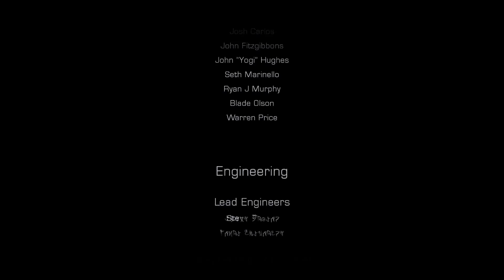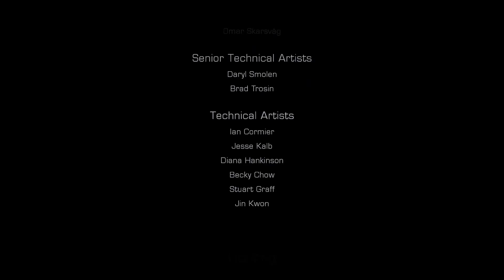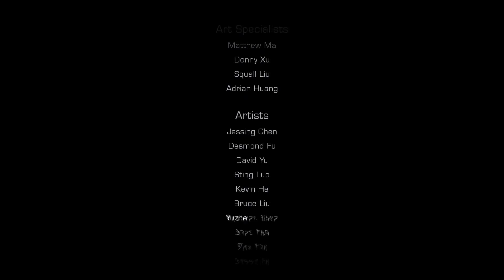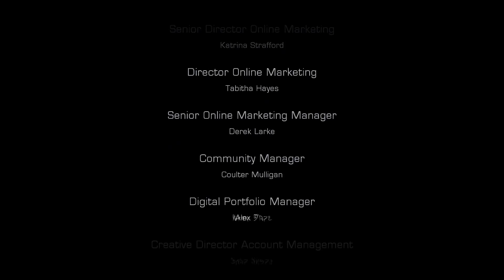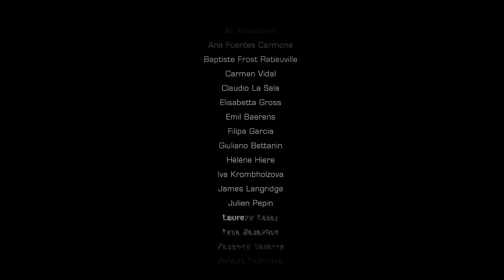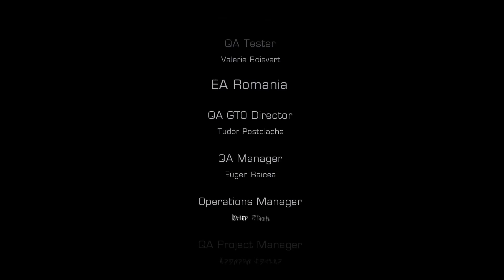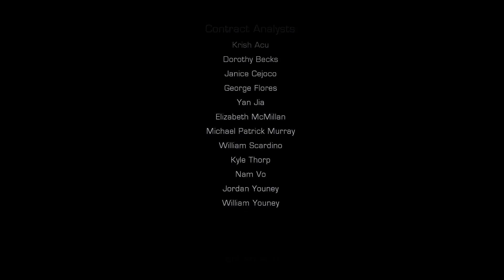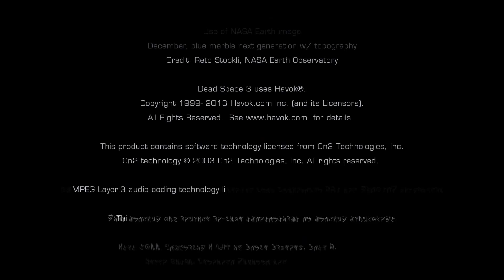Dead Space 3 Chapter 19 Ending